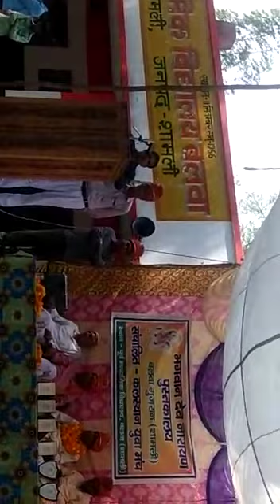देव नारायण पुस्तकालय गुजरान बलवा के कार्यक्रम में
Video from अवनीश चौहान